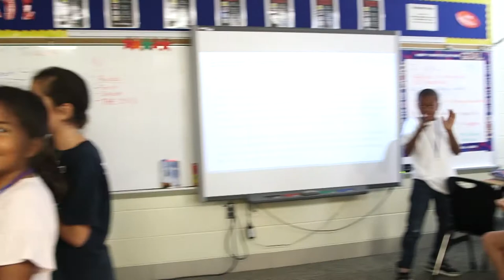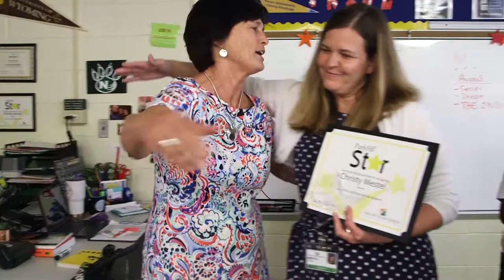Park Hill Star - Christy Mestel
Renner fifth grade teacher Christy Mestel is one of this month’s Park Hill Star award recipients! Watch this to find out what makes Ms. Mestel a Park Hill Star. If you would like to nominate an employee for the monthly recognition, find the nomination form